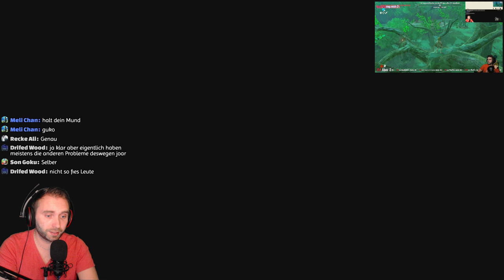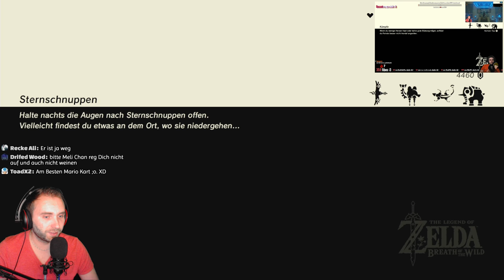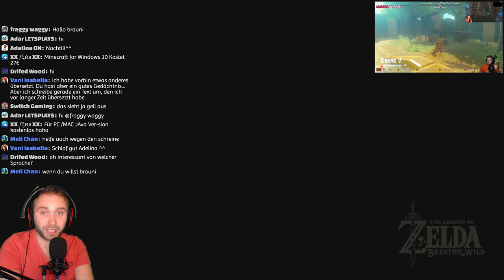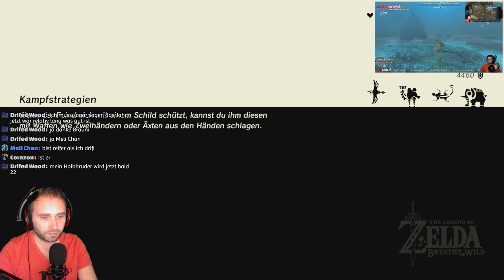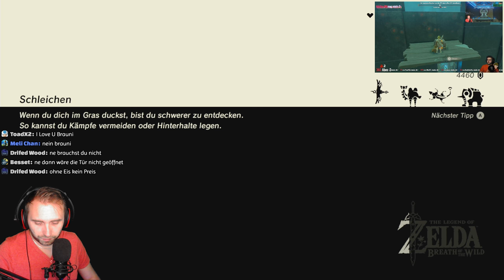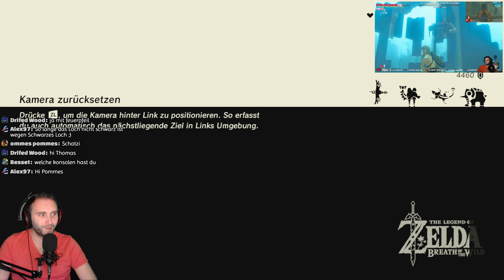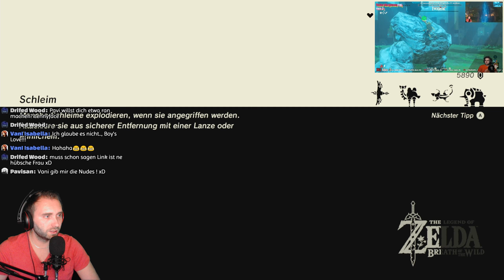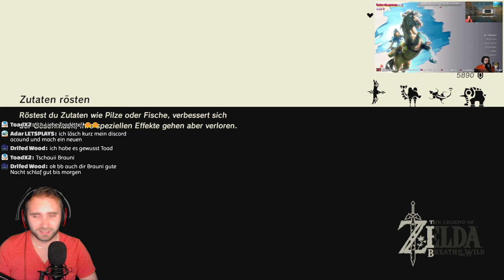Let's Play: Zelda Breath of the Wild #3 ★ Switch Edition ★ Deutsch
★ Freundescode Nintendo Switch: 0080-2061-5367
★ Let's Play ★ - Nintendo Switch (Deutsch/German) [1080p@60FPS, 1440p@60FPS]